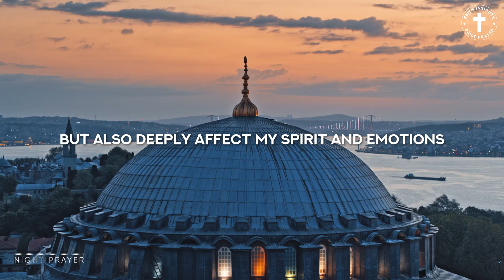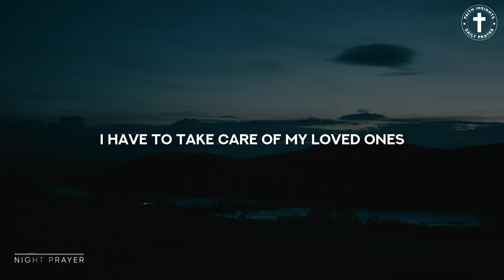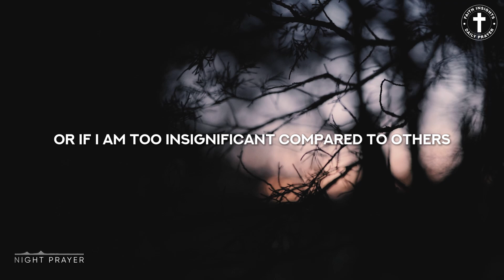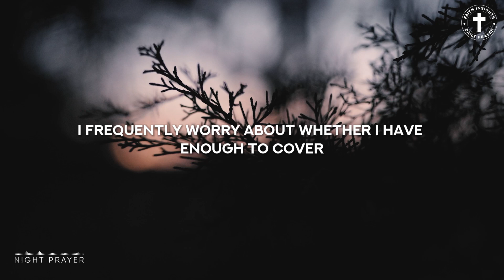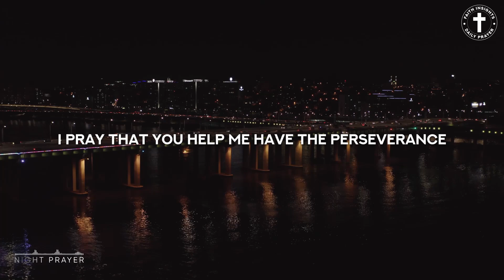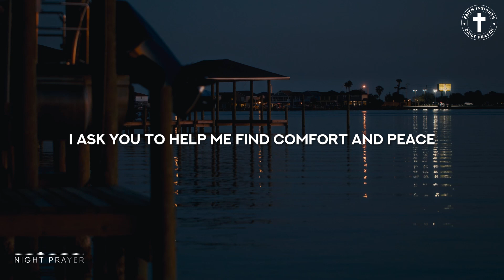Prayer Before Bedtime: Seeking Your Strength to Overcome Difficulties and Find Peace in You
End your day with this heartfelt bedtime prayer, asking for God's strength to overcome difficulties and find peace in His presence. This moment of prayer is designed to bring comfort and reassurance as you prepare to rest, seeking divine support and tranquility.
Your encouragement is incredibly important to me, and it truly helps keep this channel alive.